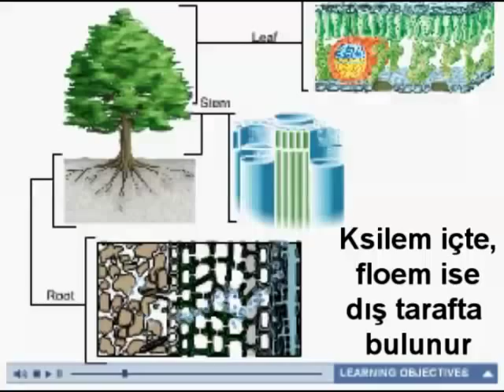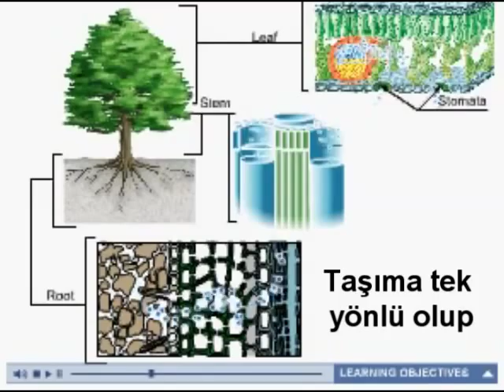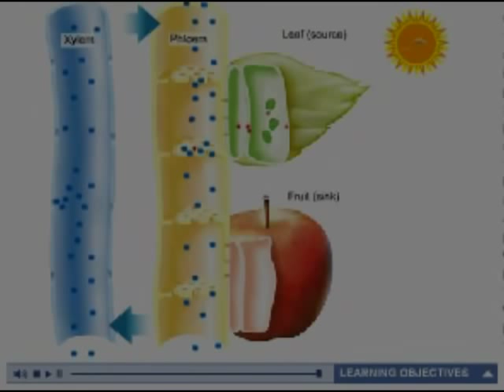Yalvaç Fen Lisesi-Bitkilerde Taşıma Şarkısı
-Yalvaç Fen Lisesi Biyoloji Şarkıları -